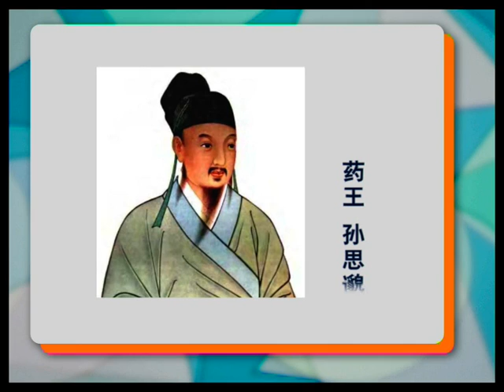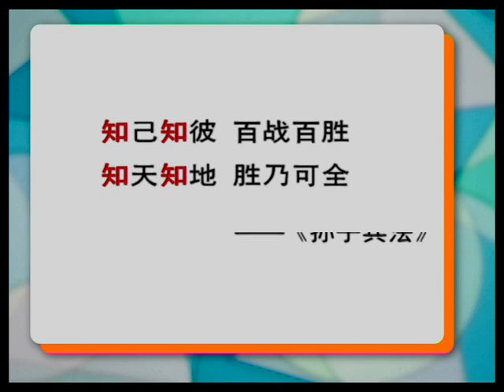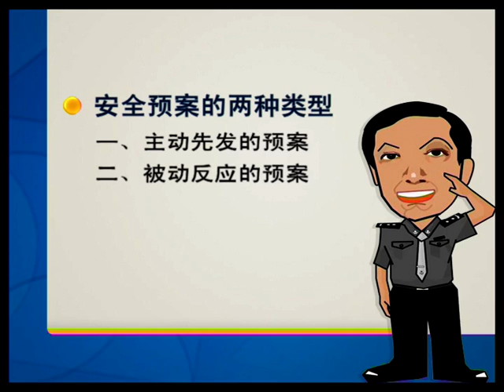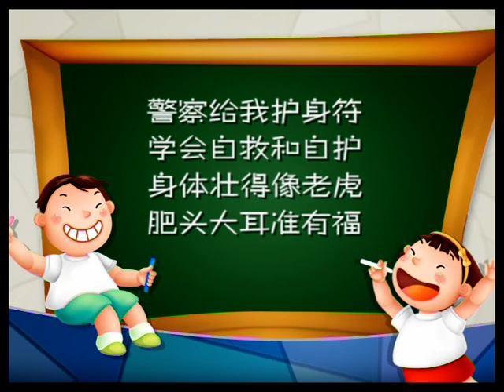让孩子远离伤害 12